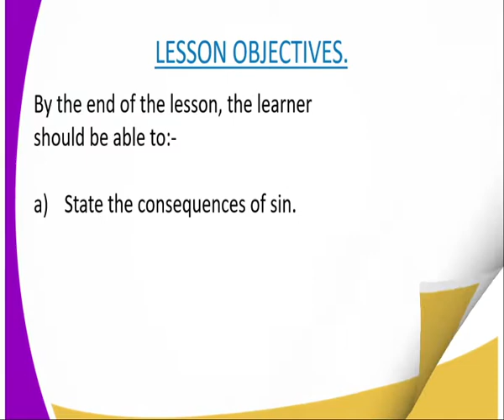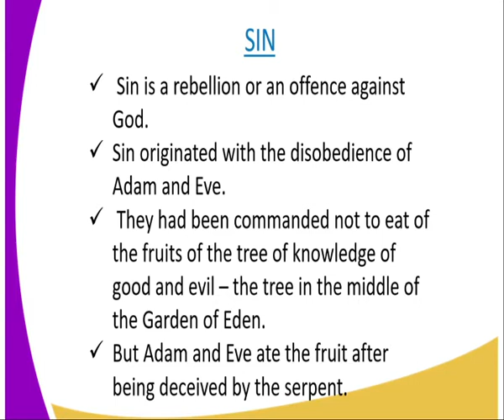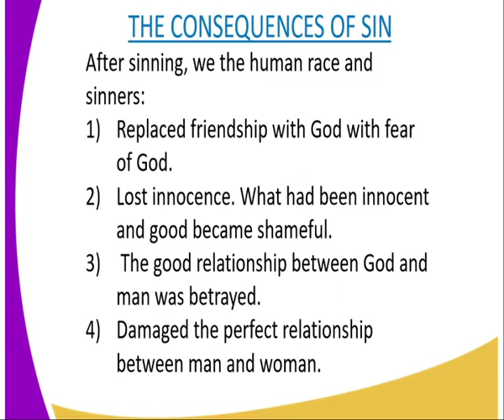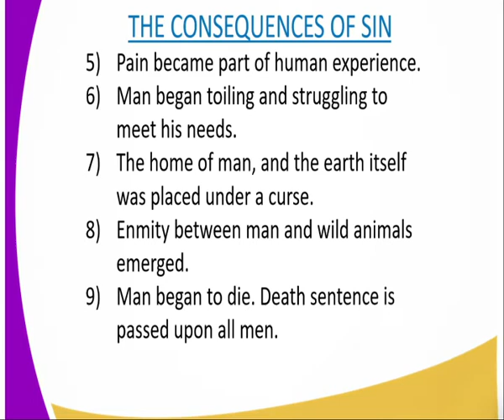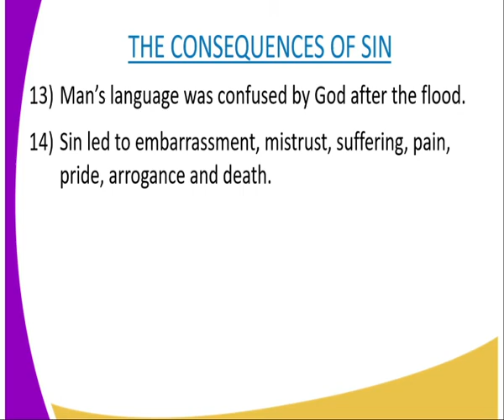C R E form 1,origin of sin, lesson 13